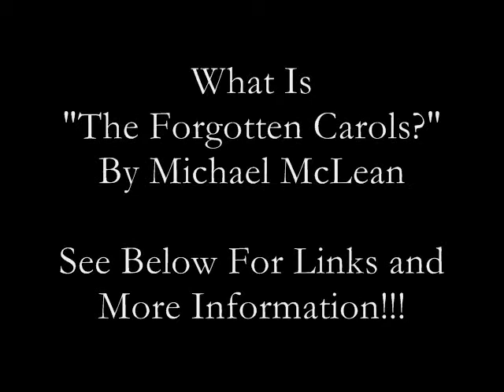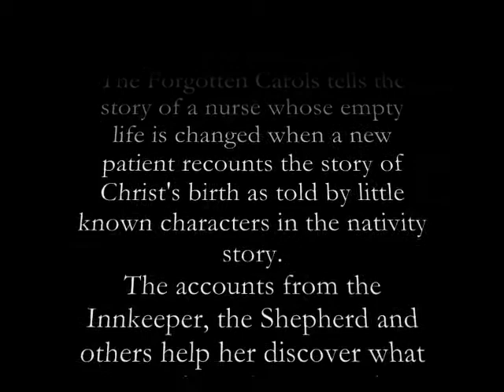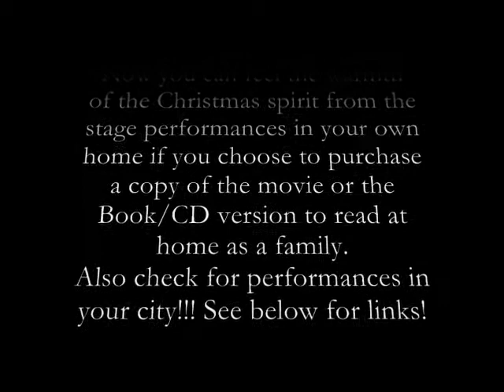What Is "The Forgotten Carols?"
A timeless classic,  Michael McLean's "The Forgotten Carols"
have been enjoyed by sold-out audiences nationwide.
The Forgotten Carols tells the story of a nurse whose empty life is

changed when a new patient recounts the story of Christ's birth as

told by little known characters in the nativity story.
The accounts from the Innkeeper, the Shepherd and others help her

discover what the world has forgotten about Christmas, and open her

heart to the joy of this special season.
Now you can feel the warmth of the Christmas spirit from the stage

performances in your own home if you choose to purchase a copy of

the movie or the Book/CD version to read at home as a family.
Also check for performances in your city!!!

1. The Innkeeper (Let Him In)
2. Homeless (Like the Christ Child Was)
3. The Shepherd (You Were Not There in Bethlehem)
4. Handel's Dream
5. Mary Let Me Hold Her Baby
6. The Dance (A Music Box and an Old Corsage)
7. Joseph (I Was Not His Father, He Was Mine)
8. I Cannot Find My Way/Three Kings
9. I Cry The Day I Take The Tree Down
10. Homeless Reprise

This is a growing selection of videos I currently create or have created in the past!